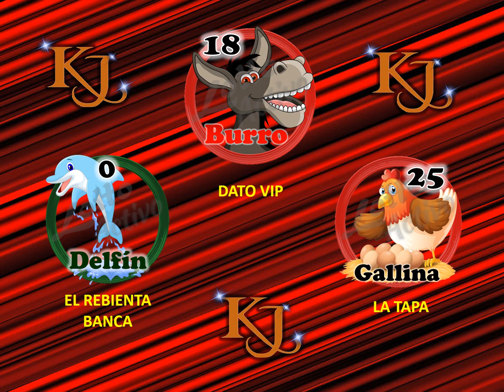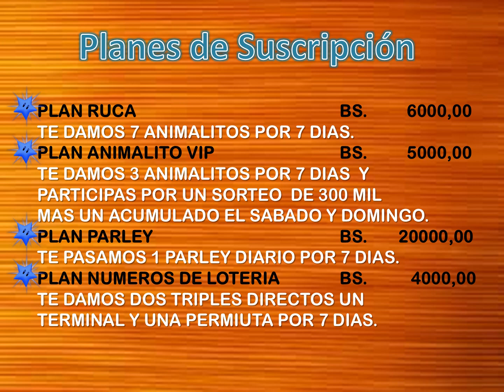DATOS ANIMALITOS LOTTO ACTIVO Y GRANJITA KJ 13 10 2019